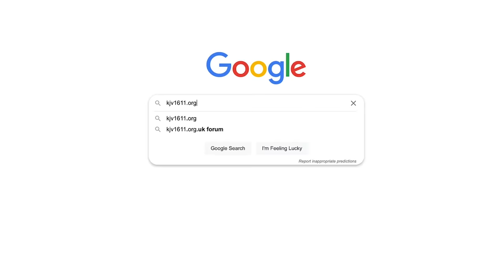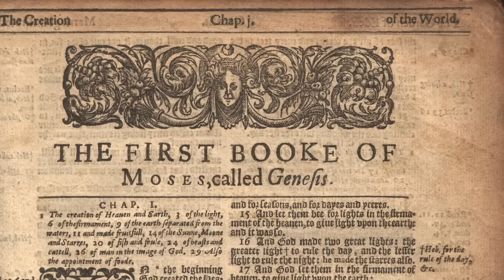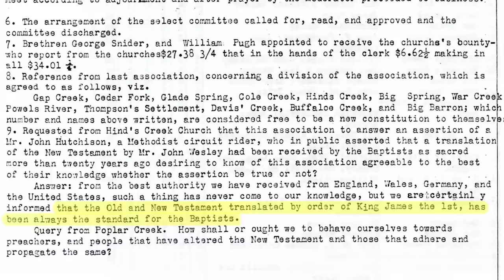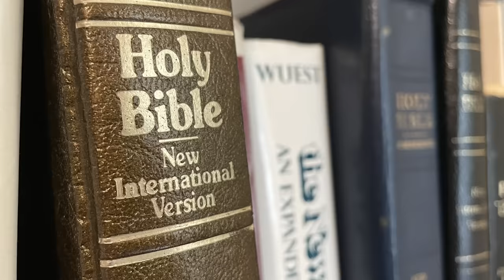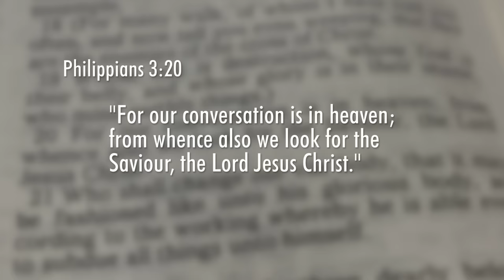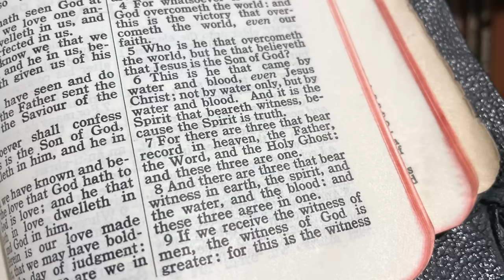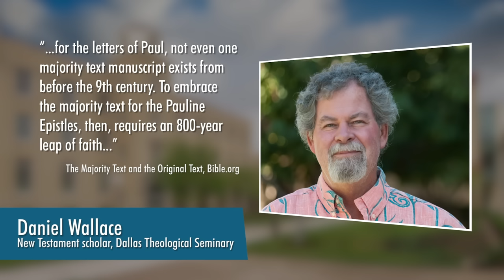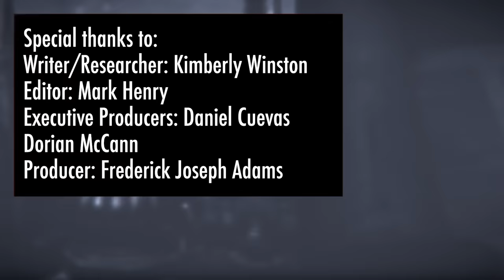King James Only-ism: Is the KJV King?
Spring Forward Sale! or use code religionforbreakfast. Plus, you get an additional month for free!

0:00 Introduction
3:14 History of the KJV
7:11 Origins of KJV Onlyism
11:00 Sponsorship break
12:01 KJV Translation: Is it good?
20:15 Analysis: Fundamentalism

Daniel B. Wallace, “Why I Do Not Think the King James Bible is the Best Translation Available Today,” bible.org.
David Anderson, “The Perfection of English and the Making of the KJB,” PBS Religion and Ethics Newsweekly, September 20, 2011.
J.K. Elliott, “Patristic Evidence in the Apparatus Criticus of a Greek New Testament,” in Studies on the Text of the New Testament and Early Christianity, 55-70.
Mark Heuer, “An Evaluation of John W. Burgon’s Use of Patristic Evidence,” JETS 38/4 (December 1995), 519-530.
Margaret Bendroth, “Christian Fundamentalism in America,” 2017.
David Norton, The King James Bible: A Short History from Tyndale to Today, 2011.
Brenda Brasher, Encyclopedia of Fundamentalism, (New York: Routledge, 2001).
Jon Nielson and Royal Skousen, “How Much of the King James Bible is William Tyndale’s?: An Estimation Based on Sampling,” Reformation, Volume 3, 1998.